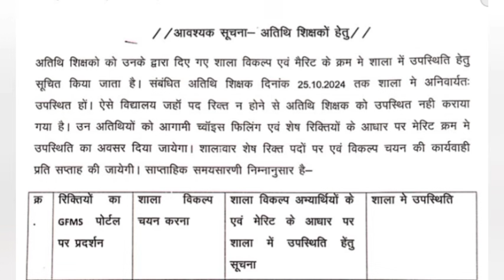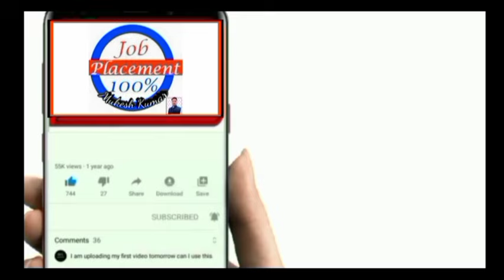अतिथि शिक्षकों की स्कूल अवाटंन दूसरी लिस्ट जारी ? शाला च्वाइस आप्शन फिर ओपन होगा।।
अतिथि शिक्षकों की स्कूल अवाटंन दूसरी लिस्ट जारी ? शाला च्वाइस आप्शन फिर ओपन होगा।। स्कूल चॉइस ऑप्शन बदलना होगा।।